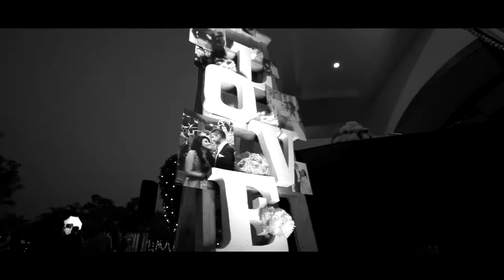Jay - Anisha Trailer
This elegant wedding ceremony of Jay H Ladva & Anisha Sejal Patel will make you go awwww; as they believe in the successful marriage that needs falling in love many times; always with the same person.